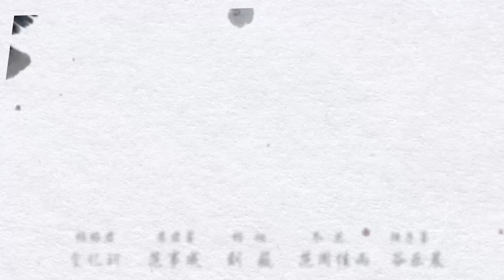MUTLISUB【相思劫/Xiang Si Jie】▶EP 08💋假体弱真心机美人vs真纨绔真腹王爷，一朝相遇被人觎，千方百计抢回家从此娇宠没下限。赵露思 龚俊 ❤️丸子甜宠剧场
剧名Name：相思劫/Xiang Si Jie

主演Cast：赵露思

剧情介绍：假体弱真心机美人vs真纨绔真腹王爷，一朝相遇被人觎，千方百计抢回家从此娇宠没下限。